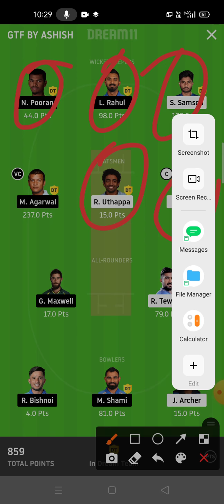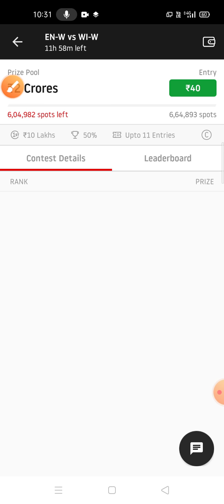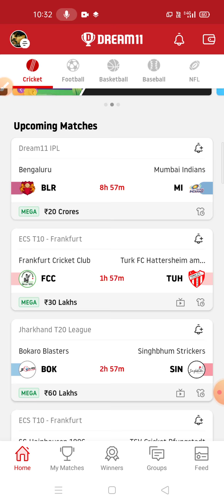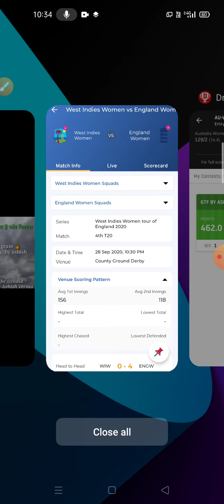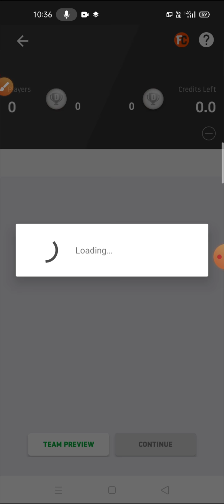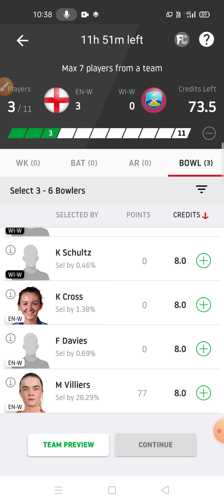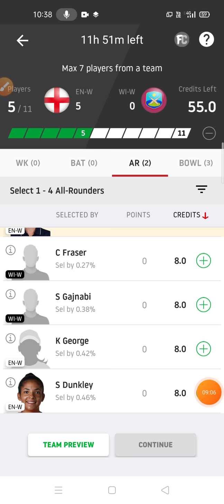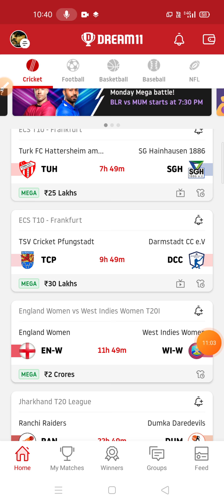West Indies woman's Vs England womans 4th T20 Match full aanycls By Fantasy king 🔥 Dream 11 Team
ENG W vs WI W 4th T20 Dream 11 Team Prediction, ENG W vs WI W 4th T20 Dream 11 Team Analysis, Pit Rp

The video includes ENG W vs WI W dream11 ENG Women vs WI Women ENG W vs WI W dream11 team ENG W vs WI W dream11 today ENG W vs AUS W dream11 prediction ENG W vs WI W ENG W vs WI W dream11